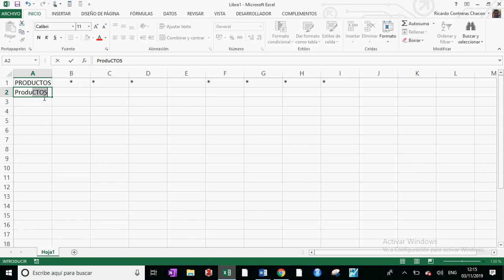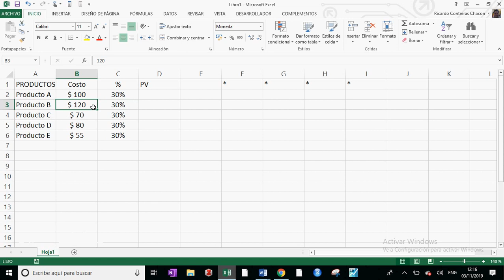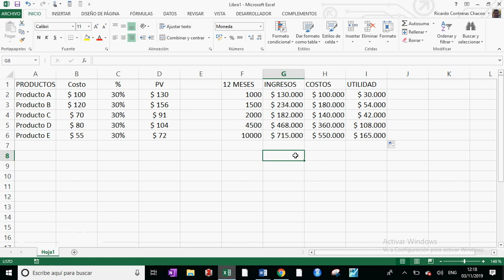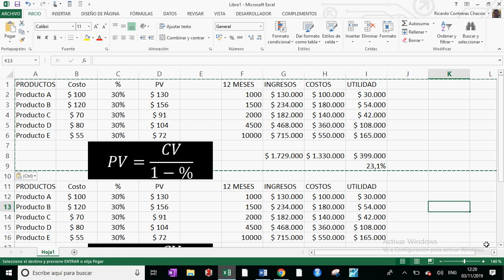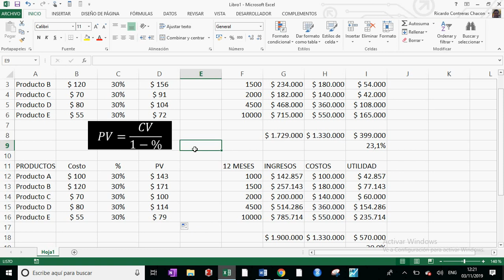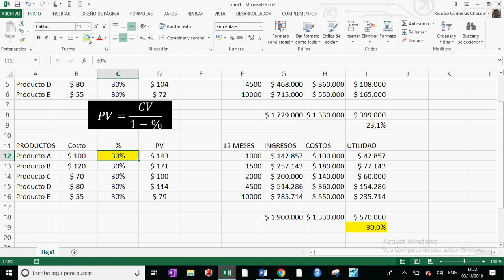Como calcular el Precio de Venta EXCEL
para calcular correctamente el precio de venta, es necesario saber los costos de producción, o costos de ventas y además el margen deseado de utilidad.

Entonces para el calculo del precio unitario de ventas se divide el costo de ventas del producto y se lo divide para la diferencia de (1-%), done el % es el margen de utilidad deseado.